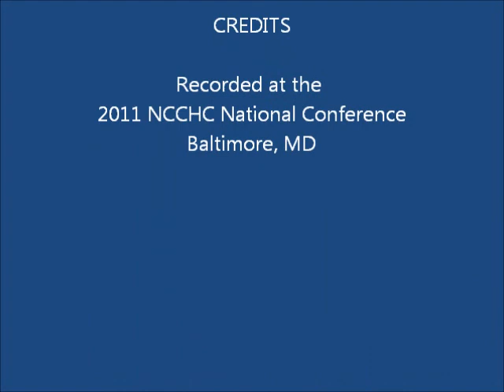Preventive Medicine in Corrections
An interview with Don Kern, MD, MPH, CCHP, Chief Medical Officer for NaphCare, Inc. Birmingham, AL